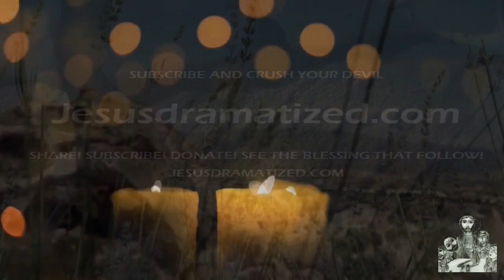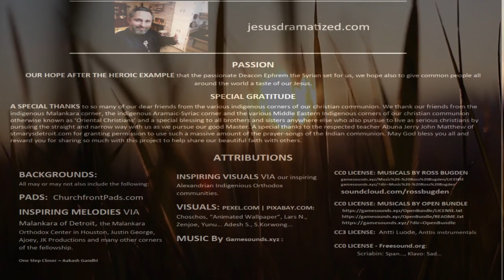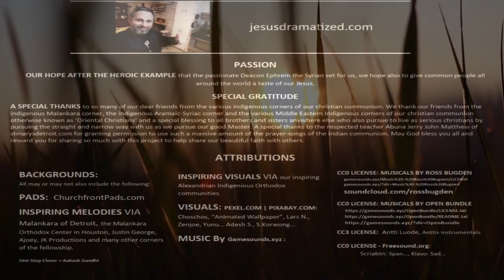GET INSPIRED :. Psalms 101 :. Prayer Declarations 2